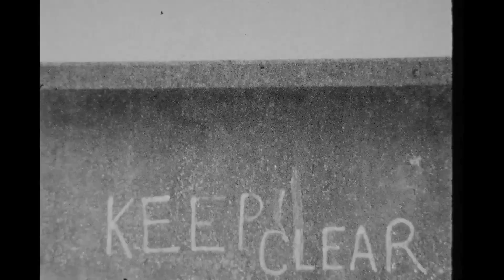Twin magazine Elisa Sednaoui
Modern beauty Elisa Sednaoui showcases the season's Sixties silhouette by David Richardson